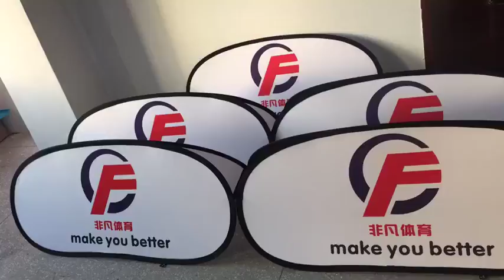Free Design Free Design Pop Up Sideline Banners Banner Frame Stand A Frame Banner